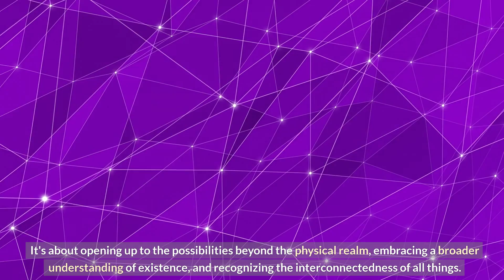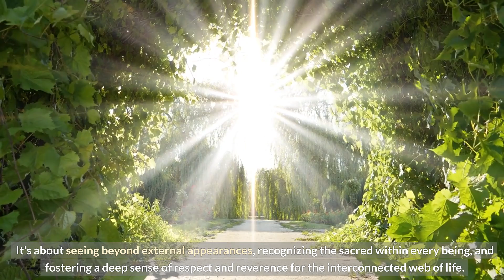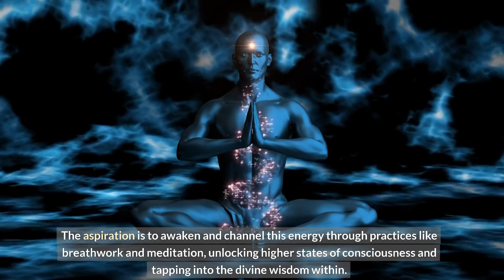Stages to Deepen Your Spiritual Connection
We're diving into the mystical realm of Tantra, specifically exploring its profound journey through the 7 stages. Tantra isn't just about physical intimacy; it's a spiritual path that seeks connection, enlightenment, and transformation. So, buckle up for a mystical ride as we unravel the spirituality aspirations for each stage.